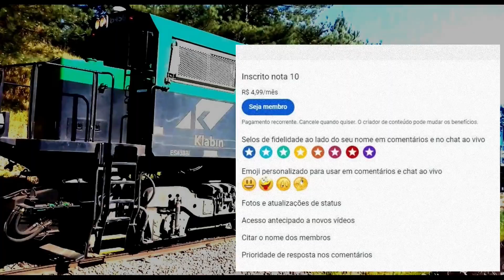Klabim tocou o sino na vala em Rio Negro - Klabim rang the bell in the ditch in Rio Negro